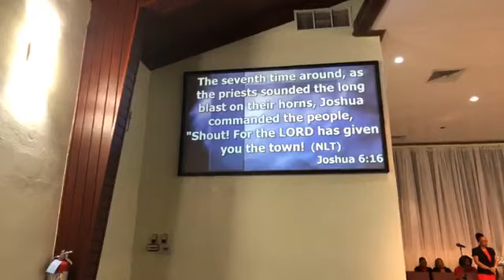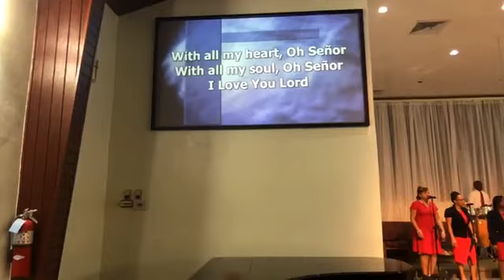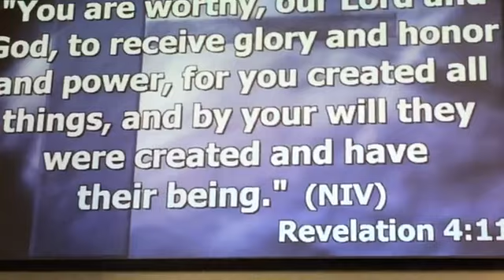VI ASAPH WORSHIP CONFERENCE 2020. 1st Evening